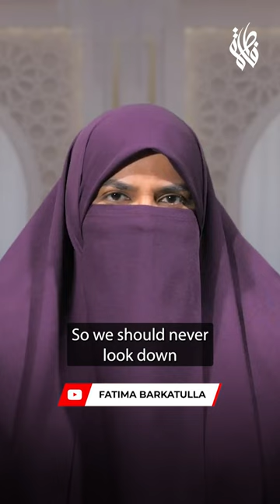Do You Serve Your Family? | Fatima Barkatulla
ABOUT THE LECTURE:
In this series we will be transported back a thousand years as we delve deep into the life of the mother of believers, the most beloved spouse of the Prophet ﷺ and daughter of the best friend and companion of the Prophet ﷺ Abu Bakr As Siddiq (RA). Join Ustadha Fatima Barkatullah and elevate yourselves and immerse yourselves into the life of Aisha (RA), the woman that applied perfume to the beard of the Prophet (SAW), the one in whose lap the beloved Prophet (SAW) passed away and the one who narrated thousands of ahadith concerning the Sunnah of the Prophet after he passed away. This series will touch on many of the historic instances that we are accustomed to hearing about but this time in the eyes of Aisha (RA).
ABOUT FATIMA BARKATULLA:
Fatima Barkatulla is an 'Alimah (Islamic scholar), author, and award-winning international lecturer on Islamic law and thought. She's also presenter of the IlmFeedPodcast.